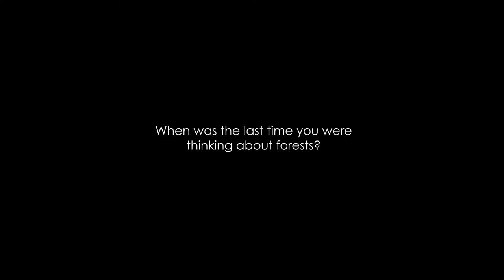It All Depends On Forests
When was the last time you thought about forests?

In 'It all depends on forests', Kezia Litantra gives us a glimpse into everyday city living and reminds us why we need to think forests.